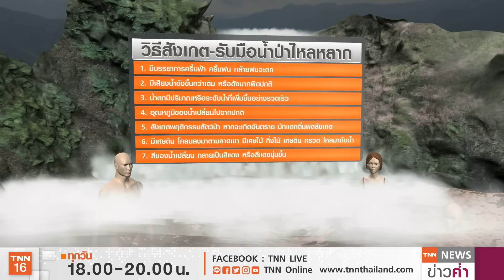วินาที! ช่วยแม่-ลูกอินเดีย แนะวิธีเอาตัวรอด“น้ำป่าฉับพลัน” | TNN ข่าวค่ำ | 27 ต.ค. 64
ฝนที่ยังคงตกหนักในหลายเมืองที่อินเดีย ทำให้กิดน้ำป่าไหลหลาก  มีภาพการให้ความช่วยเหลือแม่-ลูกที่มาเล่นน้ำตกในรัฐทมิฬนาฑู ที่เจอน้ำป่าฉับพลัน  โชคดีที่ชาวบ้านใช้เชือกดึงให้ขึ้นบนโขดหินมาได้  อินเดียเข้าสู่ช่วงปลายหน้าฤดูฝน ทำให้น้ำตกเป็นแหล่งท่องเที่ยวยอดนิยม มีคำแนะนำสำหรับวิธีการเอาตัวรอดและสังเกตน้ำป่าไหลหลาก ทั้งหมด 7 วิธี หนึ่งในนั้นคือ  การดูสีของน้ำหากเปลี่ยน กลายเป็นสีแดง หรือสีแดงขุ่นขึ้นต้องรีบออกมาทันที